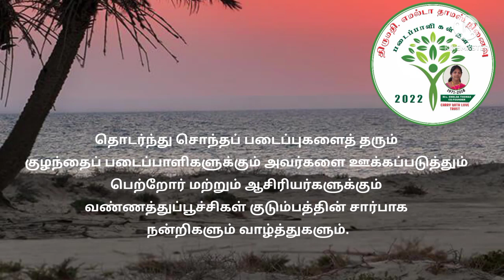வண்ணத்துப்பூச்சிகள் சென்னை குறளும் பொருளும் பிரகல்ஷிவானி கம்பம் தேனி